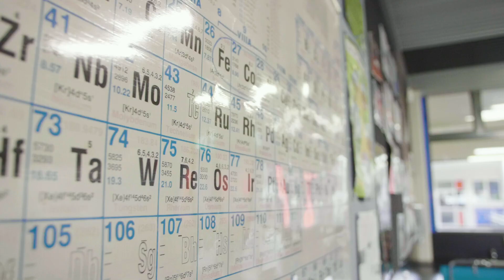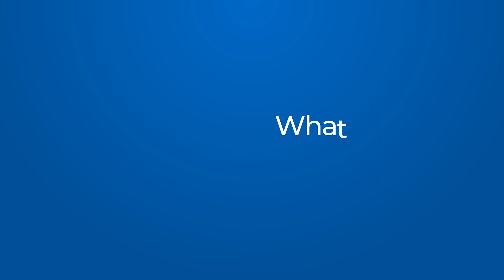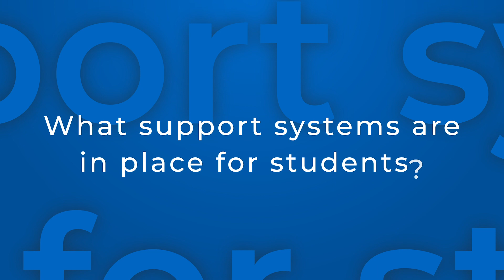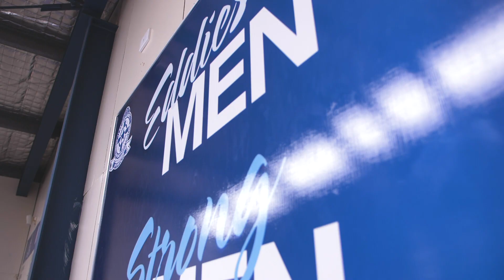St Edmund's College Online Open Day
From the comfort of your own home, we welcome prospective families to the St Edmund’s College Open Day Online.
Take a tour with our students and discover the many academic, co-curricular, pastoral and trade opportunities we offer at the College.
To make sure we cover everything, there will be a Q&A video with members of the College Leadership Team after.